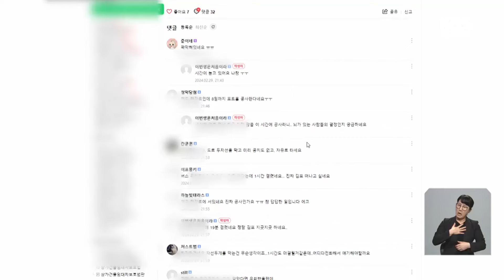끊이지 않는 악성 민원…“처벌 규정 마련해야” / KBS 2024.08.07.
[앵커]

 공무원들을 대상으로 한 악성 민원이 끊이질 않고 있습니다.

 대구의 한 자치단체에서는 악성 민원에  4년 가까이 시달리던 공무원이 우울증으로 휴직하는 일도 있었는데요.

 악성 민원인을 처벌하고 공무원을 보호할 대책이 시급합니다.

 김지훈 기자입니다.

 [리포트]

 ["밀지 마세요 좀!"]

 민원인이 공무원을 몸으로 밀치고,

 ["총무팀장은 XX 고함 질러도 되나?"]

 욕설도 서슴지 않습니다.

 재건축사업과 관련해 공무원이 조합설립동의서를 조작했다며 구청을 점거하면서  충돌이 빚어진 겁니다.

 담당 공무원에게는 인격 모독성 발언을 하는가 하면, 민원과 항의 전화 세례가 이어졌습니다.

 담당 주무관은 4년 가까이 민원에 시달리다 지난 5월 우울증을 진단받고 휴직했습니다.

 하지만 일부 민원인들은 이에 그치지 않고 7달 넘게 구청 앞 시위를 이어가고 있습니다.

 앞서 법원이 민원인들이 제기한 의혹은 사실 무근이라며 집회금지 가처분 신청을 받아들였지만 소용이 없습니다.

 [달서구청 관계자/음성변조 : "구청을 방문하는 민원인들이 시위 내용을 또 그대로 믿으셔서 또 다른 민원이 발생하고 있고…. 공무원으로서 조금 무력감을 느끼고 있습니다."]

 올초 경기 김포시 공무원이 자신의 신상과 연락처가 불특정 다수에게 노출되며 집단 민원에 시달리다 목숨을 끊은 사건이 발생한 이후, 자치단체마다 홈페이지에서 공무원 이름을 빼는 등 대응에 나섰지만 효과는 미미한 상황, 결국, 공무원들이 거리로 나섰습니다.

 ["강력히 처벌하라! (처벌하라! 처벌하라! 처벌하라!)"]

 악성 민원인에 대한 처벌과  실질적인 공무원 보호 대책을  촉구하기 위해섭니다.

 [김규환/공무원노조 달서구지부장 : "정신과 치료를 받는 우리 직원들이 많이 있었습니다. 지금이라도 강력한 규정이, 방지할 수 있는 규정이 마련돼야지 이게 (악성 민원이)없어지지 않을까…."]

 악성 민원으로 인한 공직사회의 고통이 커지고 있는 만큼, 대책 마련이 시급해 보입니다.

 촬영기자:신상응/화면제공:대구 달서구청